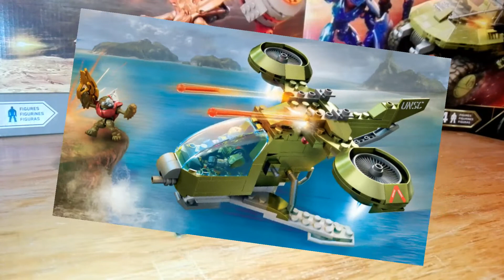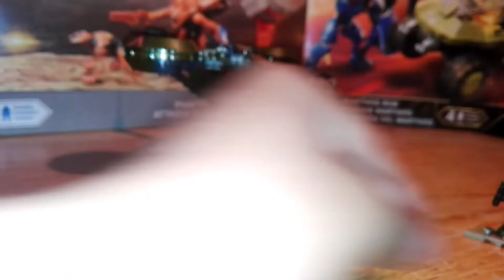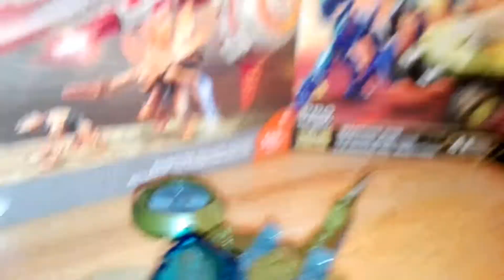UNSC Hornet Blitz Review | Halo Mega Construx | Angeluko Jez RM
Hola que tal gente de Youtube
Hoy les traigo un nuevo vídeo para este canal...
En el cual una nueva Review de un set hermoso
Un nuevo Hornet
Espero les guste ...
Seré más activo con mis vídeos
A los 500 subscriptores haré un sorteo
Espero podamos llegar a esa cantidad